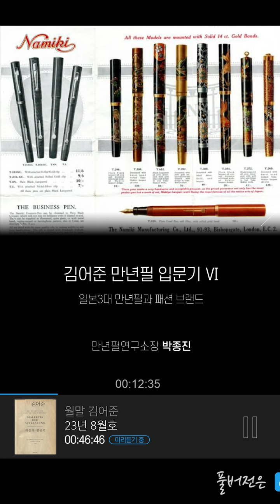〔월말 김어준〕 일본3대 만년필과 패션 브랜드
김어준 만년필 입문기 Ⅵ
일본3대 만년필과 패션 브랜드
만년필연구소장 박종진